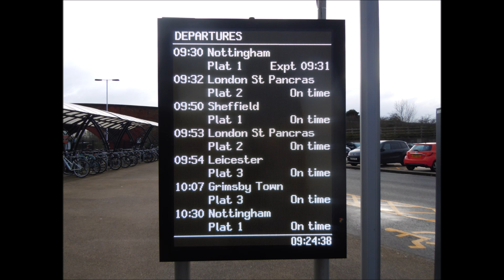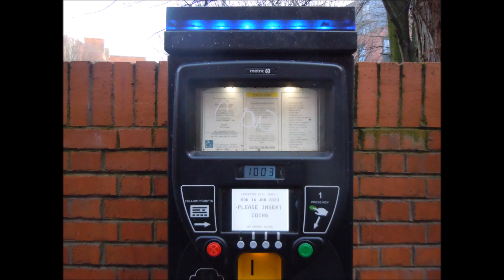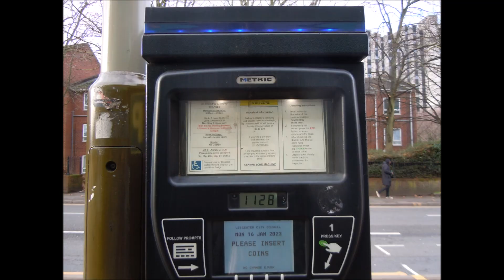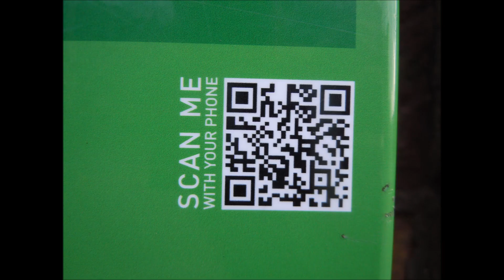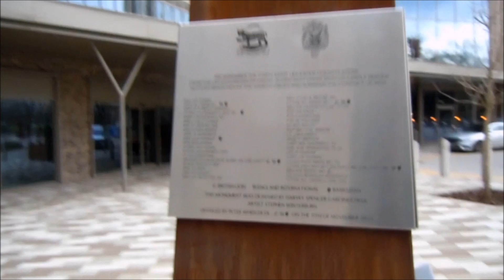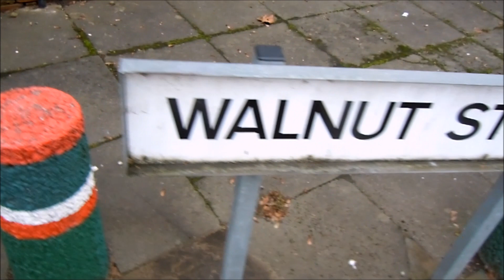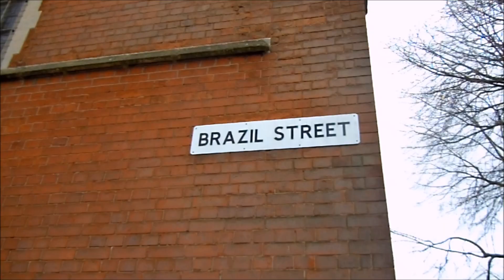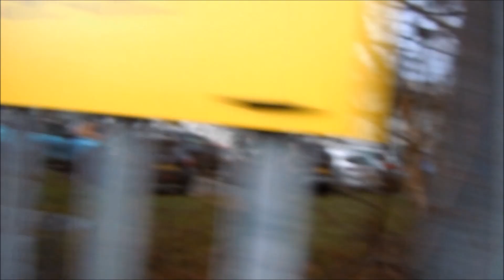Monday Jan 16 2023